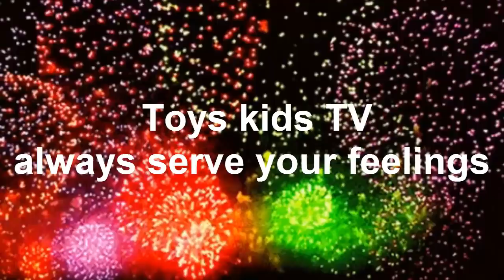Cute baby cries because it is time for the baby to breastfeed